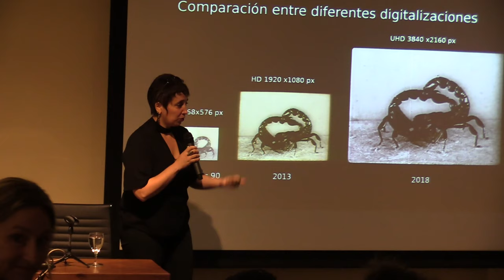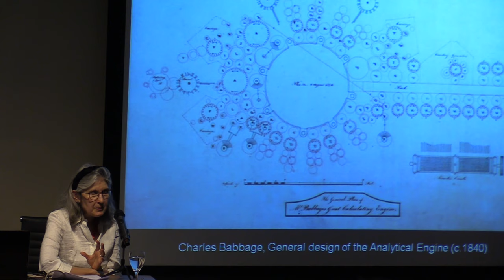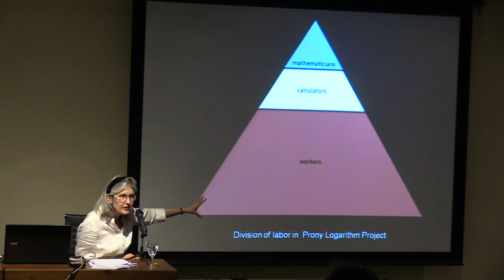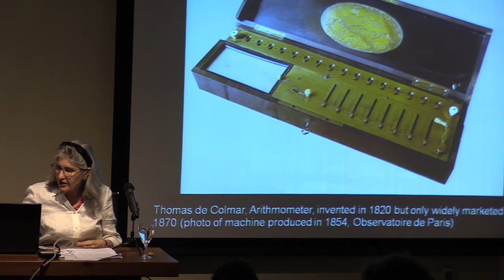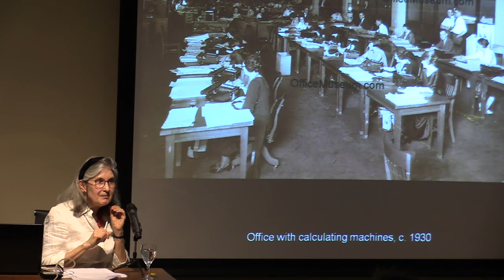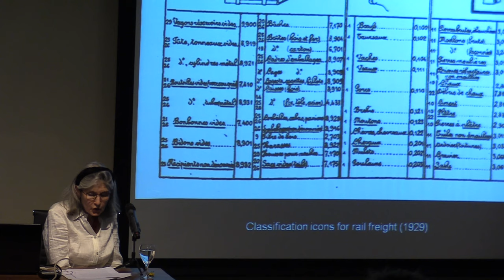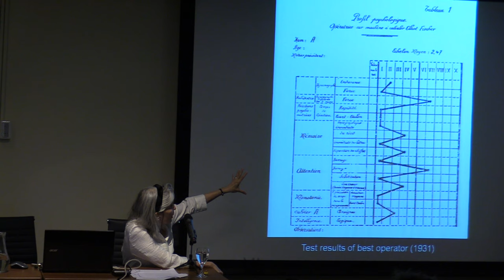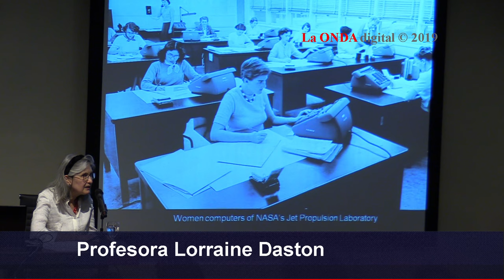Montevideo / Conferencia de Lorraine Daston; "Big Calculation and the History of Intelligence"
LAONDADIGITAL TV.
Profesora Lorraine Daston, directora del Instituto Max Planck de Historia de la Ciencia, dictó la conferencia «Big Calculation and the History of Intelligence». La actividad fue organizada por el Archivo General de la Universidad (AGU).